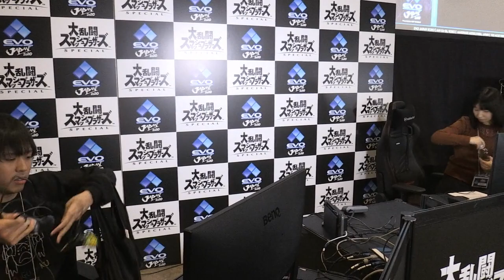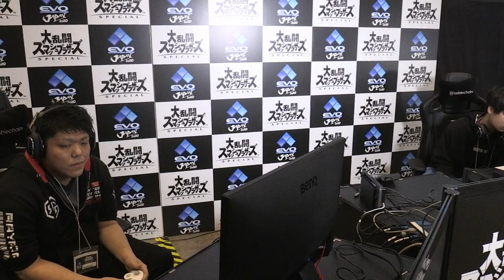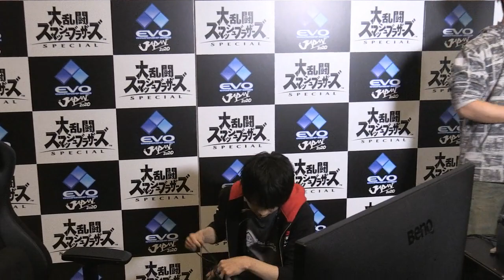EVO Japan 2020 - Super Smash Bros. Ultimate - Round 2 Pools Part 1 - Day 2